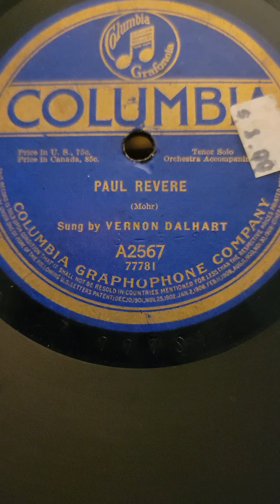Paul Revere - Vernon Dalhart Columbia Records #2567 1918